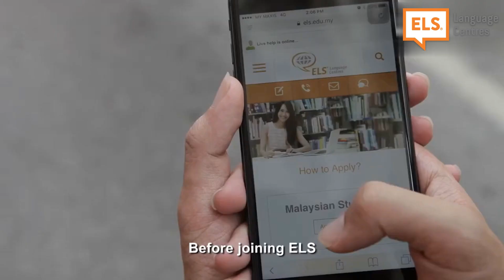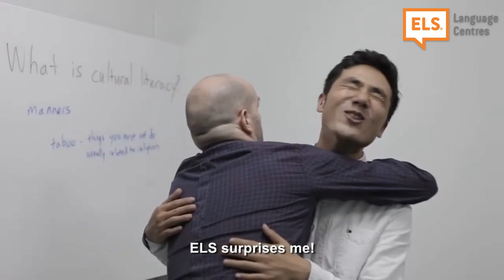Why Study at ELS Malaysia?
Find out more about how our students' experience at ELS has helped them improve their English and achieve their goals!

ELS Malaysia, franchise of ELS US, has a proven track record of success with 30+ years of English teaching excellence, international NEAS accreditation, recognition by MOHE & multiple industry accolades, most recently the 2022 NEAS Online Delivery Award & 2023 ST Star Best Chain School Award. Our KL, Subang, UPM & UTM Johor centres run specialised English training for university-bound students, companies & non-English speakers.